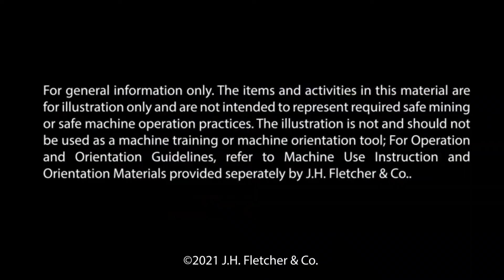4250-RD High Reach Scaler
The Fletcher 4250-RD model scaler has is equipped with an extending boom capable of reaching up to 50’. With a Fletcher high reach scaler you get reliability, quality workmanship, longer machine life and support from experienced sales and service personnel.